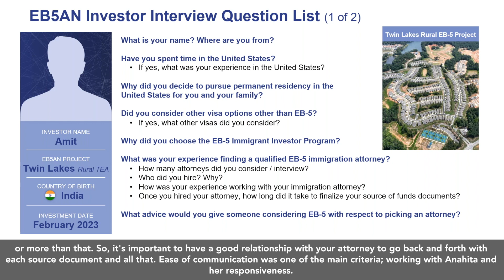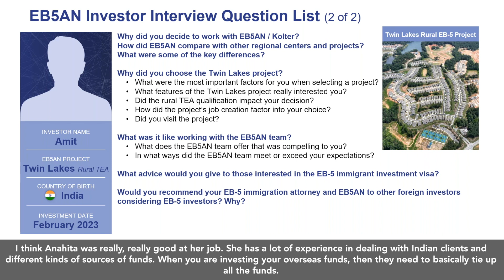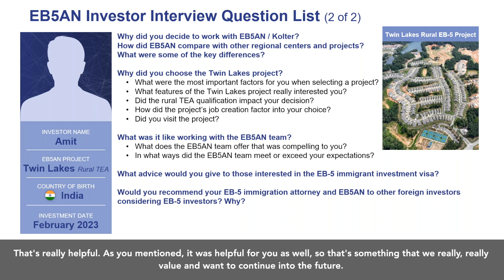EB5AN EB-5 Investor Interview - Amit from India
Getting started on the EB-5 immigration process can seem daunting, but the experience of fellow immigrant investors can point you in the right direction.

In this interview, Amit, an EB-5 investor from India, explains how he went about making an EB-5 investment. His advice will help you choose a reliable immigration attorney and a low-risk EB-5 project.

Maximize your chances of getting an EB-5 Green Card and getting a return on your hard-earned funds with this exclusive interview. At EB5AN, our priority is to help investors make informed decisions for their success.

00:00 Introduction
00:05 Amit's Introduction
02:34 Process of Finding an Attorney
04:35 Source of Funds Documentation Process
06:02 Advice for Other Investors when Hiring an EB-5 Attorney
08:10 Research Process for finding an EB-5 Project
11:42 Working with EB5AN through the Investment Process
13:06 What to Focus on when Choosing a Project
14:05 Highlights of Working with Anahita Shah George, Esq.

👉 ABOUT US:

EB5AN is a leading EB-5 regional center sponsor, fund manager, and consulting firm. Founded in 2013, we have helped over 2,300 EB-5 visa applicants from over 60 countries through the EB-5 regional center investment process. We have closed and funded EB-5 transactions representing several billion dollars of development, with a 100% USCIS project approval rate.  Our regional centers cover more than 30 states, Washington, D.C., and Puerto Rico and have over 30 completed or ongoing investment funds.